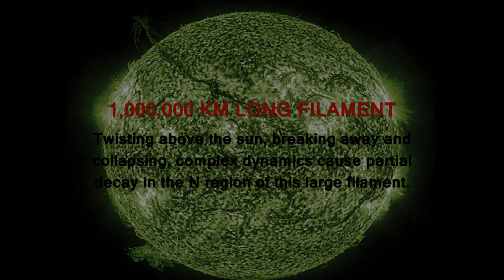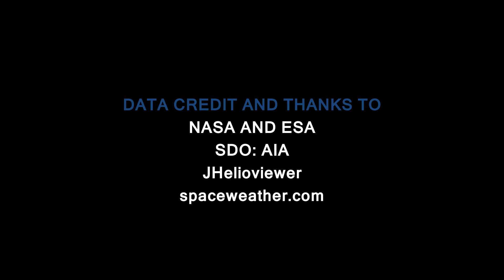Million Km Long Solar Filament Twists, Erupts, Collapses & Partially Decays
November 14, 2011: 1,000,000 km long solar filament erupts at northern-eastern region of our sun.

November 13-14, 2011 -- The large filament appeared to be oscillating above our sun's north-eastern hemisphere for many hours, eventually leading to partial filament decay as a portion of the filament mass disconnected and ejected into space and collapsed back toward the stellar surface.

Northern latitude regions of the enormous filament were most noticeably affected.

Non Earth-directed plasma cloud.

Solar Dynamics Observatory footage in this video ranges from approximately November 13th @ 1530 UT to November 14th @ 1800 UT. Data has been highly compressed. Imagine it in slower motion over this time period.